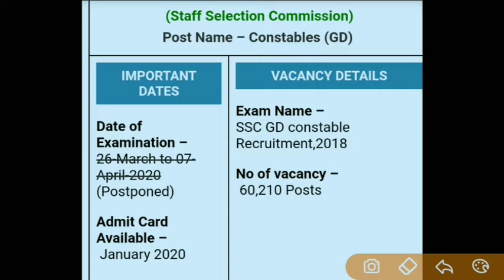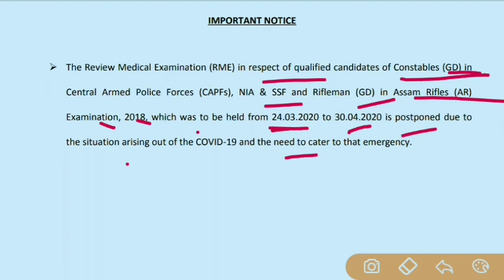SSC GD MEDICAL EXAMINATION 2020 POSTPONDED|SSC GD UPDATE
UPDATES